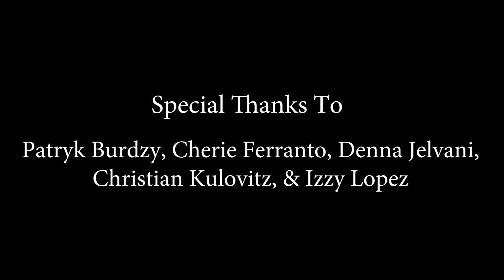Wandering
An experimental short film by Raelynn Santoro